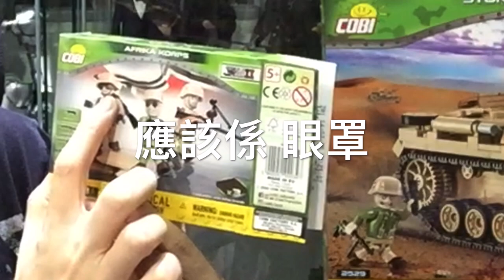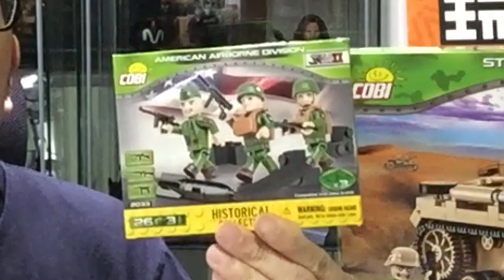{玩具堂} 玩具市場消息 : COBI 新系列人仔 & 德意志非洲軍團 新貨上市 TOYSTV News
Production: TOYSTV Production Team
Program host: Bryan
Produced by: Bryan